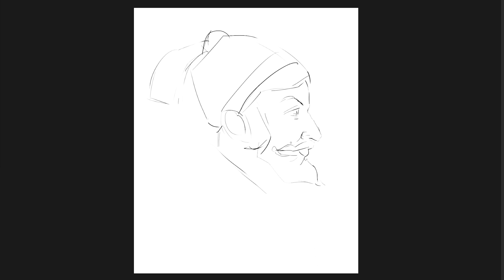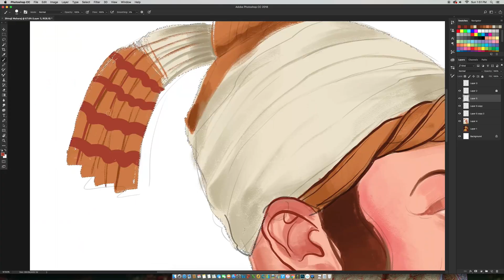Chatrapati Shivaji Maharaj Digital Painting- done by Uday Mohite